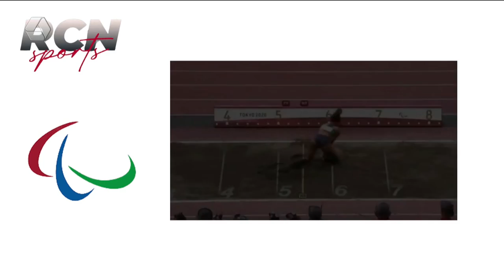Medalhista de ouro de Três Lagoas participa do RCN Sports